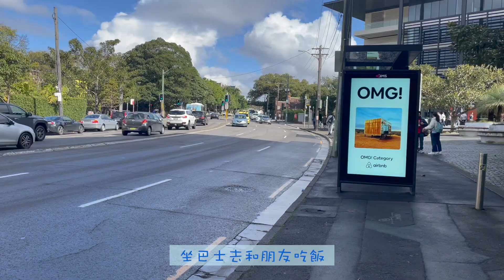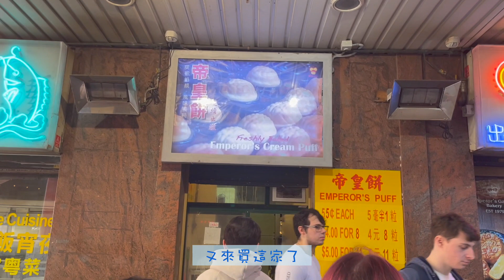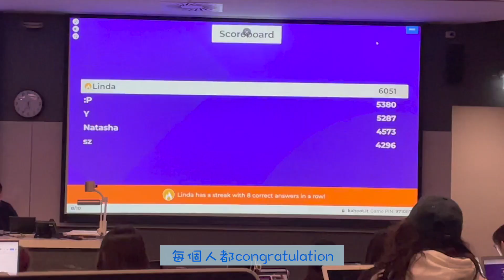【開學了】一個女生的留學日常｜悉尼大學和中文大學的傳聞｜學校旁的貓貓｜今天很開心～ (Eng Sub)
趁著最後一個學期的開學，拍了一支輕鬆上學的影片。最後的幾個月，每一天的點點滴滴都覺得好想深深的記在腦海裡，因為真的很喜歡很喜歡這裡的一切。感恩著遇到的人和事。
p.s. 原來那個花叫藍花楹
音樂使用
這是一個訂閱制的音樂網站，支持多平台使用，包括Youtube， Facebook， Instagram，Twitch，TikTok。
用以下鏈接免費試用一個月，訂閱還可以有一整年的10% Discount喔！

Hey Should Have Been Me - Onda Norte
Caught Up in A Dream - Loving Caliber
Back of My Mind - Melanie Bell
If I Wrote You a Song - Melanie Bell
Turmoil - Rasmus Faber
It Really Makes Me Wonder - Loving Caliber
設備使用
拍攝： iPhone
剪輯：Final Cut Pro